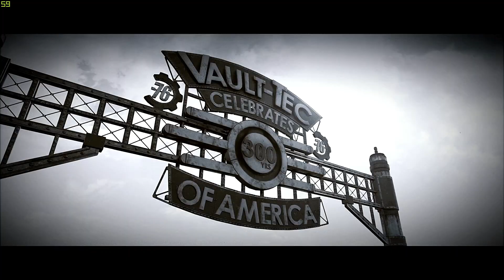Fallout 76 #1 Getting Started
So the new fallout game is released and I just share the first part of play with you and my thoughts on the game so far :D